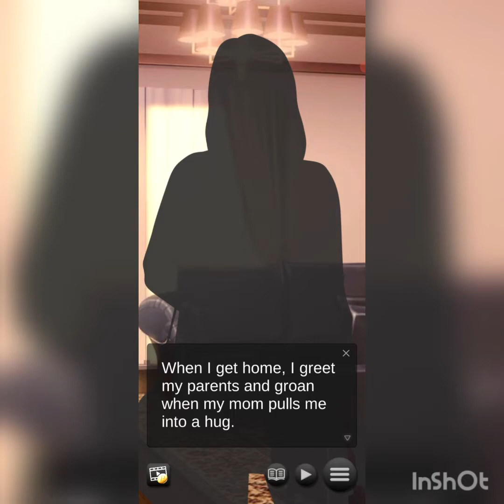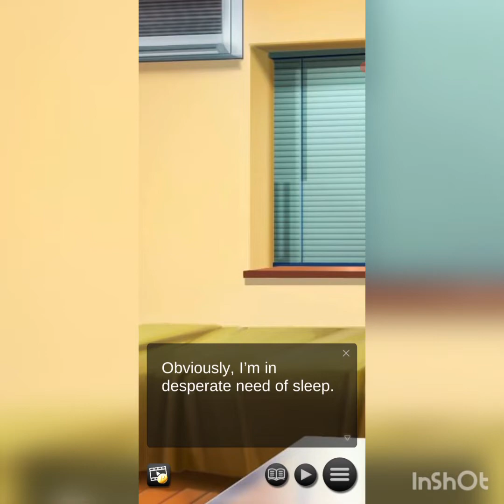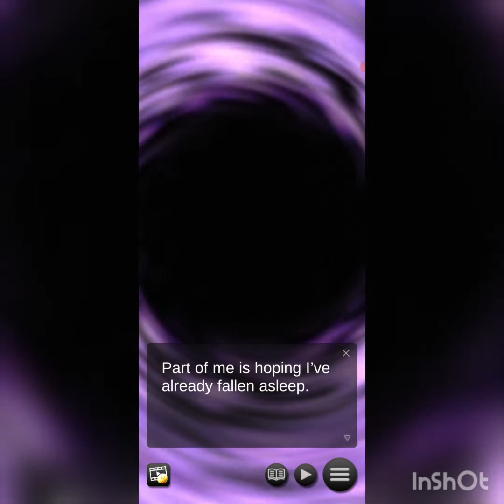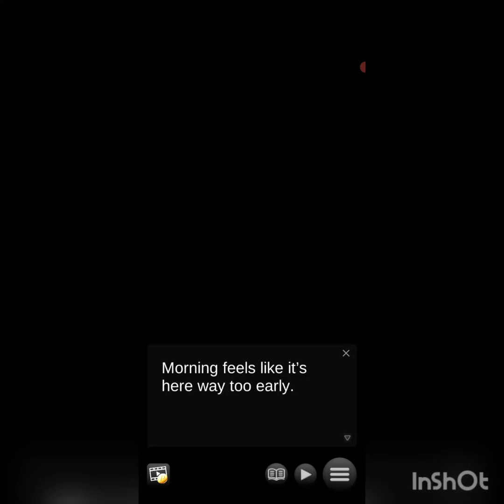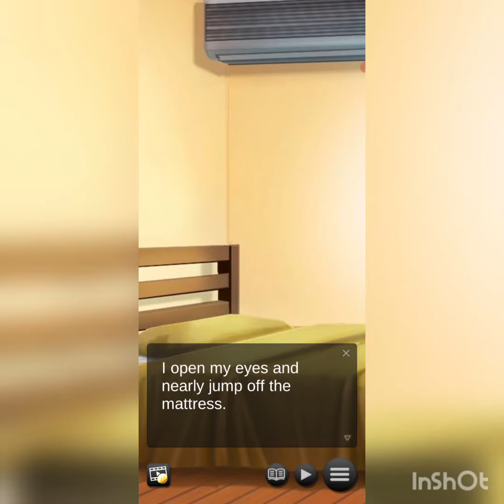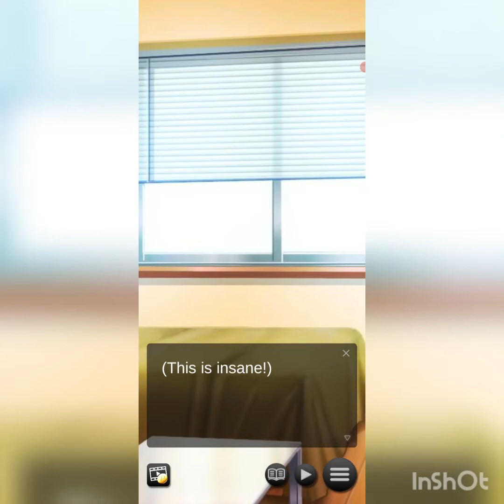A Contract With 3 Cute Devils?! Chapter #1